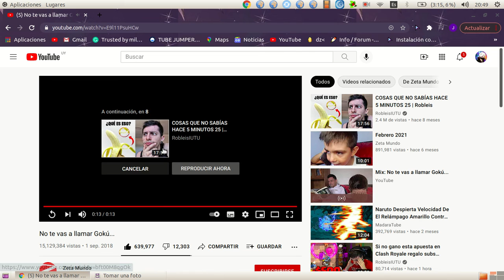Yo viendo esto .-. y muestro mi cara vallan a la descripcion pls gracias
Perdon si salgo mal esque es mi primera ves que muestro mi cara